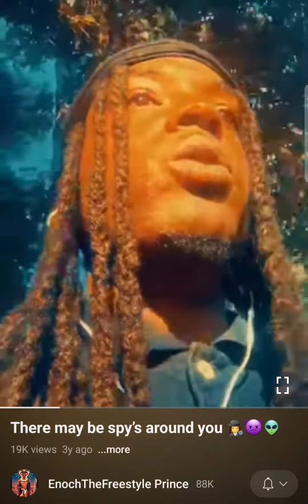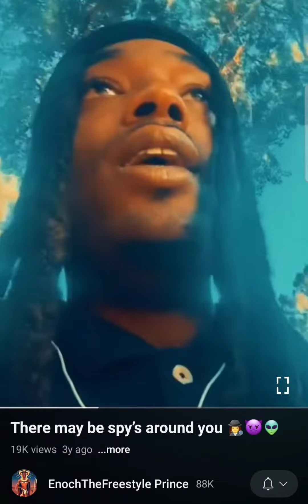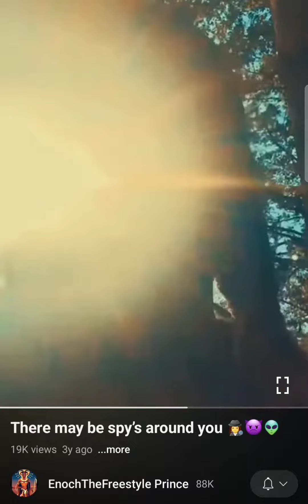👁Spiritual Warfare, Spies👁